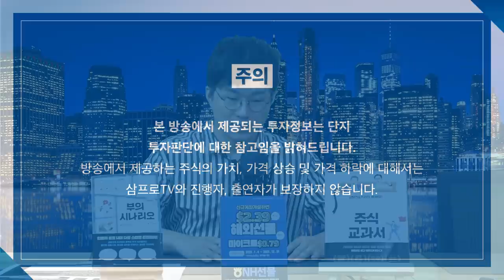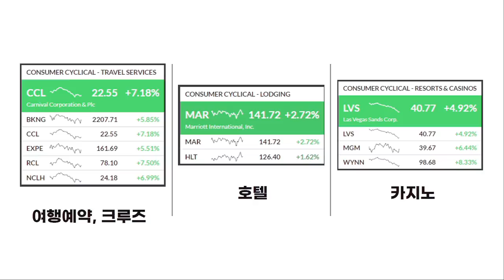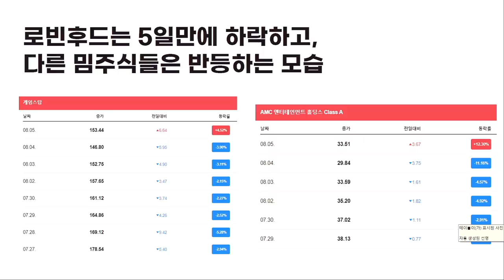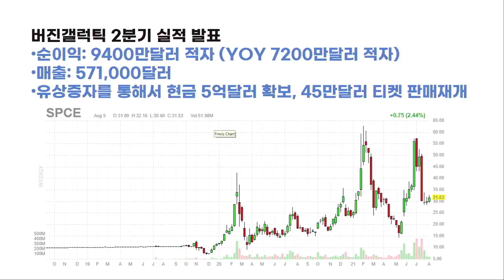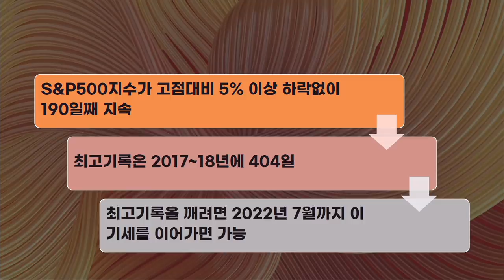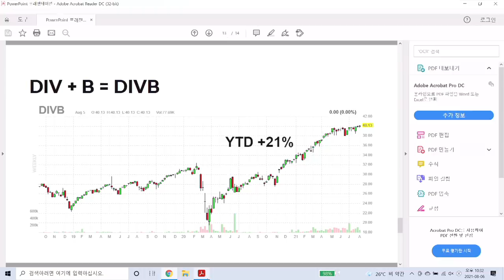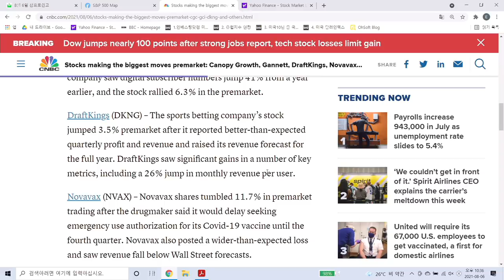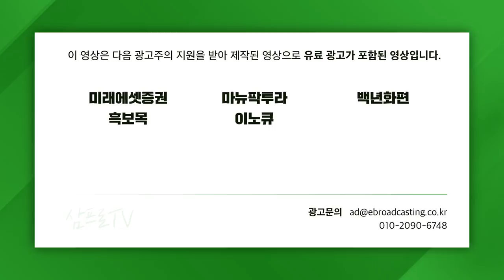[글로벌 개장시황] 골드만삭스, 텐센트 강력매수 의견 f. 미국주식에 미치다 장우석 본부장